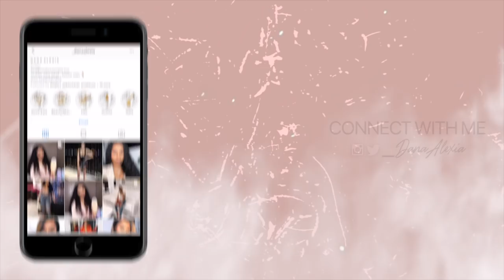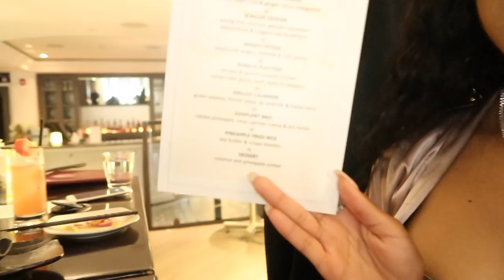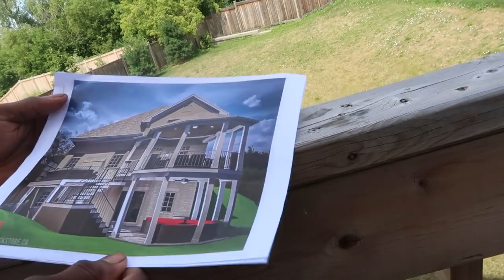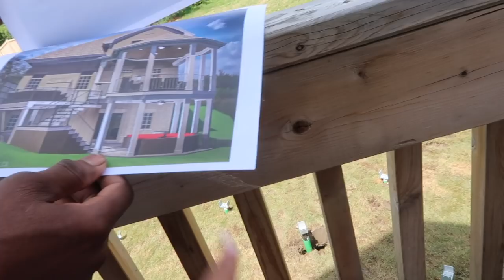THIS IS BASICALLY HOW MY HOT GIRL SUMMER WENT.. | VLOG | Dana Alexia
Hey guys,
I was able to find some of the footage and clips that I lost when my MacBook broke, so I decided to just make one vlog of a summary of how my Hot Girl Summer went lmao. This is basically the highlight of my entire summer (I'm a grandma lmao) Hope y'all enjoy it ♡